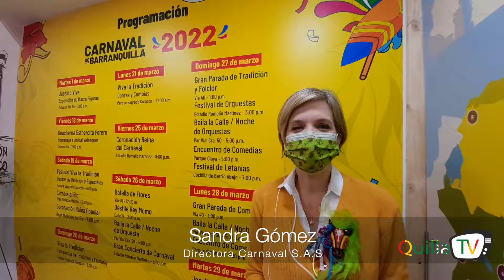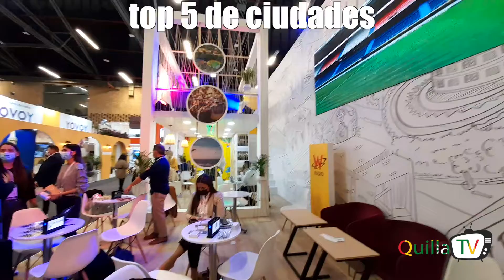Barranquilla le apuesta a generar nuevos negocios para el sector en la Vitrina Turística Anato 2022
En el evento nacional más importante para el sector, se espera dinamizar negocios por USD90 millones al año, entre los más de 900 expositores y 13.000 participantes.
Además de los entes territoriales, en el estand ‘Ven, Vive Barranquilla’ estarán presentes 12 empresarios entre agencias de viajes, operadores de eventos, guías y hoteles.
Barranquilla, destino competitivo: la capital del Atlántico se ubica en el top 5 de ciudades con mayor Índice de Competitividad Turística Regional.

Con indicadores que la respaldan como ciudad líder en la reactivación del sector, la capital del Atlántico llega pisando fuerte a la Vitrina Turística de Anato, el encuentro comercial más importante del país, donde promocionará su oferta integral de destino frente a los más de 13.000 participantes nacionales e internacionales del evento.